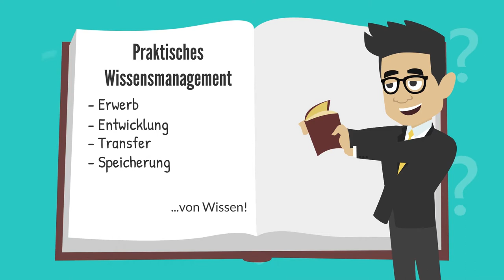Modulteaser Praktisches Wissensmanagement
Tourismus 4.0 in Schleswig-Holstein – Weiterbildungsangebot für touristische Unternehmen startet mit den ersten drei Kursen kostenfrei ab Januar 2019!

Praktisches Wissensmanagement
Erfahren Sie alles über neue Arbeitsplatz-Modelle, flexible Formen der Arbeitsorganisation und den Einsatz kollaborativer Tools sowie vieles mehr.